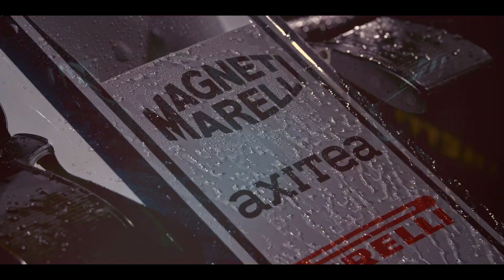ИТОГИ СЕЗОНА FORMULA 1 2019 - ПИЛОТЫ / ФОРМУЛА 1 / F1 / Ф1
Обзор и итоги сезона чемпионата мира Формула 1 2019 от STANIZLAVSKY

Рассматривать результаты пилотов Вильямс можно лишь относительно друг друга, поэтому если мы посмотрим на сухую статистику, то увидим что Джордж просто разгромил своего более опытного напарника, повторив прошлогоднее достижение Алонсо по счету в квалификациях.

С самого начала появления Хаас в чемпионате именно Роман считался её безоговорочным лидером. Однако начиная с прошлого сезона к нему вернулись ошибки и нестабильность которыми он так славился в начале своей карьеры в Ф1. Из-за них он не только второй раз подряд проиграл Кевину, но и потерял уважение среди болельщиков.

После ухода Кими из Феррари, лично для меня главным вопросом оставалась его мотивация. А нужны ли ему вообще эти гонки, действительно ли он хочет как и прежде выступать на максимуме? Однако за него говорят результаты, благодаря которым по сути команда и удержалась на плаву пока Джовинацци лишь вкатывался в сезон.

Несмотря на то что подавляющее большинство болельщиков откровенно не верят в Стролла, я считаю что периодически он действительно способен показывать очень хорошие результаты. Однако если сравнивать его с мега опытным Чеко Пересом, то конечно Лэнсу предстоит еще учиться и учиться.

Даниил не слишком уверенно начал год после своего возвращения, но затем смог исправить ситуацию, так что если суммировать все его достижения за этот год, то возвращение удалось. Что же касается Гасли, то для него сезон развивался ровно наоборот. До своего ухода из старшей команды, он был самым ненавистным пилотом во всем пелетоне, после возвращения в ТР ему то и дело удавалось набирать очки, а окончательно закрыть все вопросы о своем будущем ему удалось в Бразилии

Печально смотреть на выступления лично Хюлькенберга. Пилоту с таким багажом опыта подобные ошибки не простительны. К тому же по всем показателям Риккьярдо был лучше. И это еще раз подчеркивает то что Ден действительно один из сильнейших пилотов в чемпионате.

Перед началом сезона мне казалось что в паре Макларена никакой борьбы не будет. Уж слишком хорош был Карлос перед своим переходом в Макларен. Однако Ладно очень быстро адаптировался к новой технике и практически сразу же начал демонстрировать хорошие результаты.

Несмотря на то что Албон буквально в последний момент оказался в Формуле 1, он примерно на равных выступал с Квятом все первое полугодие, а благодаря великолепным гонкам в Бахрейне и Китае заслужил уважение среди руководства и болельщиков,.Что же касается Макса, то он набрал просто феноменальную форму. По уровню стабильности он ближе всех подобрался к Хэмильтону, и будь у него в руках чемпионская машина, я уверен что голландец бы смог навязать ему равную борьбу.

Когда я видел ошибки Себастьяна в предыдущих сезонах, мне казалось что все дело в отсутствии реальной конкуренции внутри команды. Поэтому когда Феррари сообщили о приходе Леклера я подумал что ситуация изменится, но все получилось ровно наоборот.

После победы в первой гонке сезона, мы увидели Боттаса 2.0. Во всех интервью Вальттери откровенно признавался что больше не намерен быть командным игроком, и во что бы то ни стало постарается реально бороться за титул в этом сезоне. Но его настроя хватило буквально до гонки в Азербайджане, после которой он откровенно сдал свои позиции и все стало ясно.

Итоговые результаты Formula One Grand Prix Championship получились следующими:
1. Льюис ХЭМИЛТОН - Lewis Hamilton / Мерседес - Mercedes AMG Petronas Motorsport
2. Вальттери БОТТАС - Valtteri Bottas / Мерседес - Mercedes AMG Petronas Motorsport
3. Макс ФЕРСТАППЕН - Max Verstappen / Ред Булл - Aston Martin Red Bull Racing
4. Шарль ЛЕКЛЕР - Charles Leclerc / Феррари - Scuderia Ferrari
5. Себастьян ФЕТТЕЛЬ - Sebastian Vettel / Феррари - Scuderia Ferrari
6. Карлос САЙНС - Carlos Sainz / Макларен - McLaren
7. Пьер ГАСЛИ - Pierre Gasly / Торо Россо - Red Bull Toro Rosso Honda
8. Александер АЛБОН - Alex Albon / Ред Булл - Aston Martin Red Bull Racing
9. Даниель РИККАРДО - Daniel Ricciardo / Рено - Renault Sport Team
10. Серхио ПЕРЕС - Sergio Perez / Рейсинг Поинт - Racing Point Force India Team
11. Ландо НОРРИС - Lando Norris / Макларен - McLaren
12. Кими РАЙККОНЕН - Kimi Raikkonen / Альфа Ромео - Alfa Romeo Sauber Team
13. Даниил КВЯТ - Daniil Kvyat / Торо Россо - Red Bull Toro Rosso Honda
14. Нико ХЮЛЬКЕНБЕРГ - Nico Hulkenberg / Рено - Renault Sport Team
15. Лэнс СТРОЛЛ - Lance Stroll / Рейсинг Поинт - Racing Point Force India Team
16. Кевин МАГНУССЕН - Kevin Magnussen / Хаас – Haas
17. Антонио ДЖОВИНАЦЦИ - Antonio Giovinazzi / Альфа Ромео - Alfa Romeo Sauber Team
18. Роман ГРОЖАН - Romain Grosjean / Хаас - Haas
19. Роберт КУБИЦА - Robert Kubica / Вильямс - Williams
20. Джордж РАССЕЛ - George Russell / Вильямс – Williams